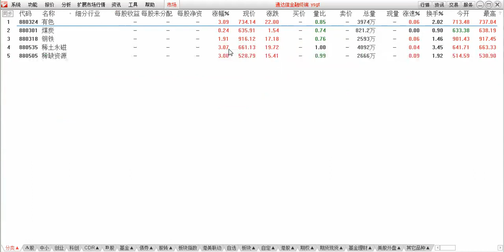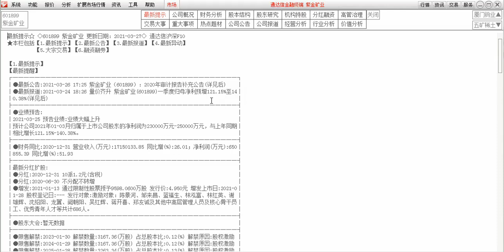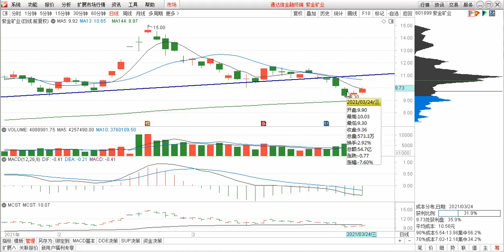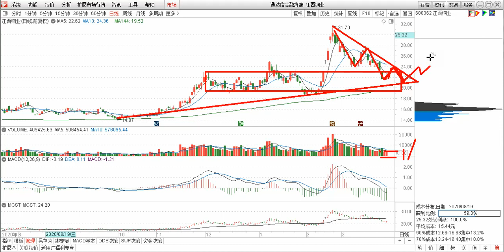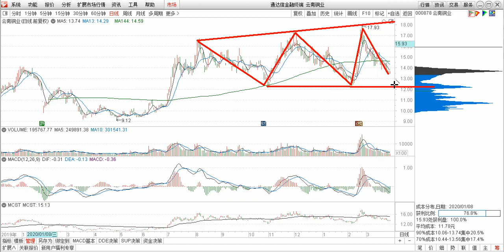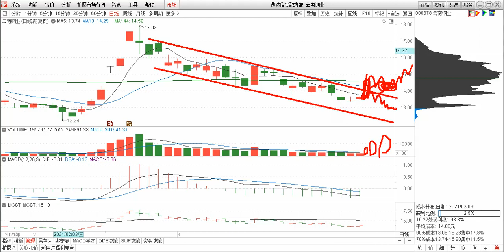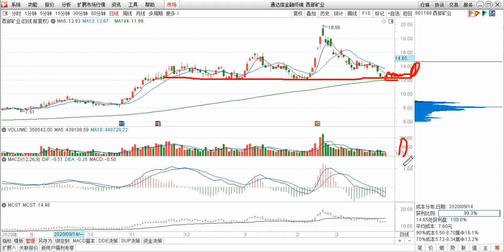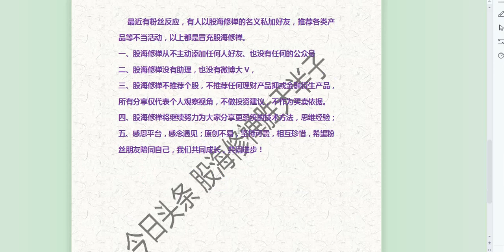沪铜走强 紫金矿业 江西铜业 铜陵有色 西部矿业 云南铜业 怎么看